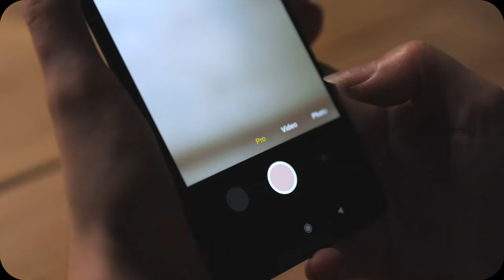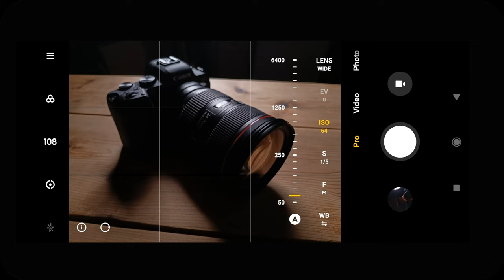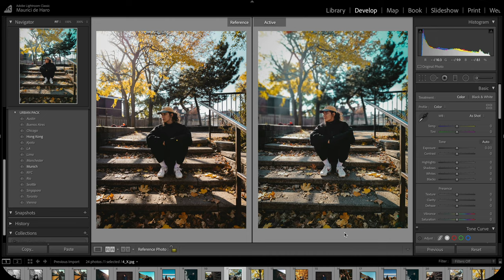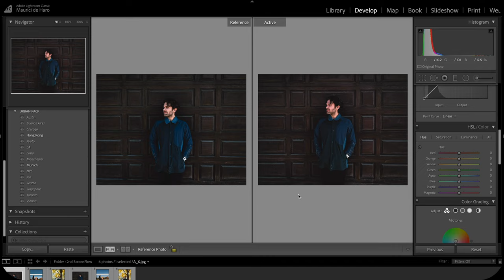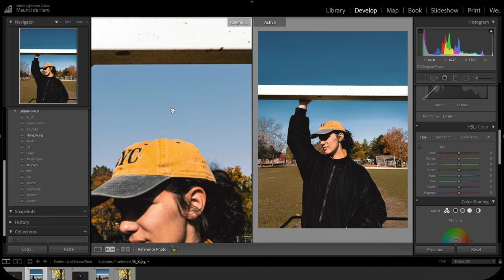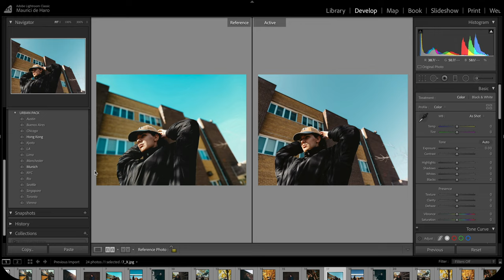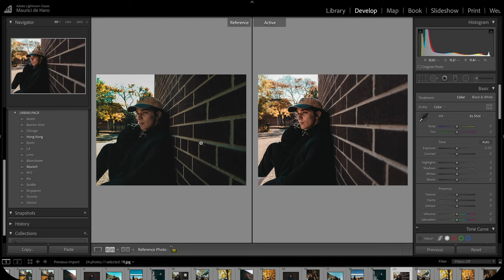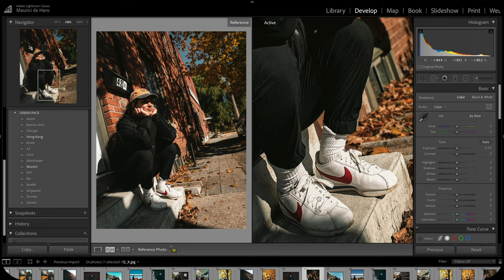Xiaomi 11T VS $5,000 Pro Camera | Can you see the difference?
Hi everyone!
This time I wanted to check out the photo capabilities of the new Xiaomi 11T and compare it to my $5,000 Pro camera, the Canon EOS R6. So I took identical photos with both devices and edit them using my LR Presets (link down below).
Do you think you can guess which ones are shot on the Xiaomi 11T?

The gear I use 📷 🎥 💻 💡:

My favourite video/photo camera
My Cinema camera
My favourite zoom lens
My 2nd favourite zoom lens
Best prime lens
Best vlogging/wide angle lens
ND filters I use
Favourite travel drone

My go-to videomic
Best wireless mics (for interviews)

My studio tripod
Tripod head (yes I got them separately)
Best travel tripod
My favourite gimbal/stabilizer

Cheap and amazing YouTube light
Light softbox I use
Affordable light stands
Chroma + Backdrop I use

Chapters:

▻ Intro - 00:00:00
▻ 1st Photo - 00:03:55
▻ 2nd Photo - 00:04:18
▻ 3rd Photo - 00:04:35
▻ 4th Photo - 00:04:52
▻ 5th Photo - 00:05:11
▻ 6th Photo - 00:05:29
▻ 7th Photo- 00:05:46
▻ 8th Photo - 00:06:05
▻ 9th Photo - 00:06:23
▻ 10th Photo - 00:06:41
▻ 11th Photo - 00:06:59
▻ 12th Photo - 00:07:17
▻ Final Results - 00:07:35
▻ Final thoughts - 00:19:01